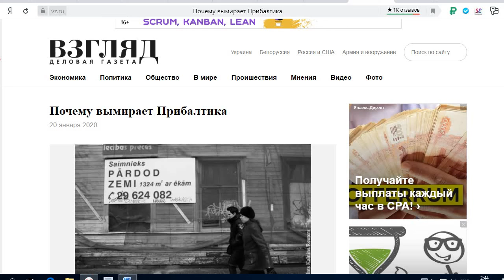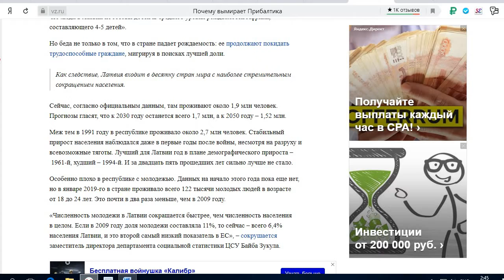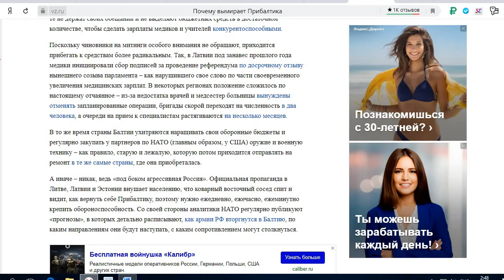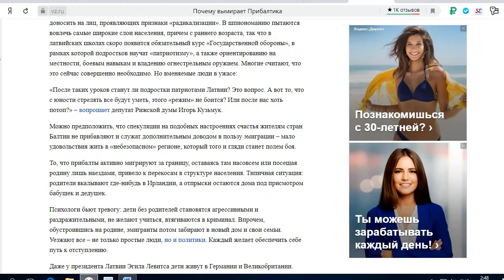Почему вымирает Прибалтика?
Анализ демографических, социальных и экономических процессов в странах Балтии.

Интересные видео